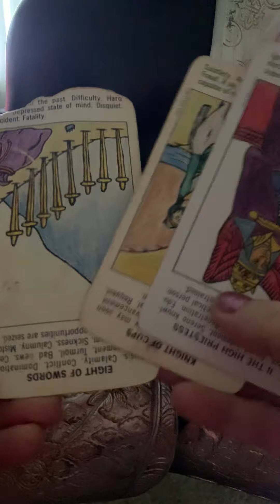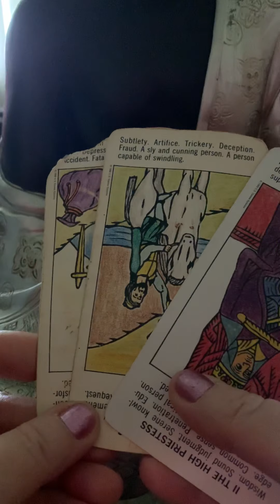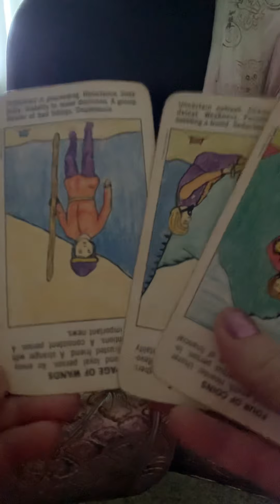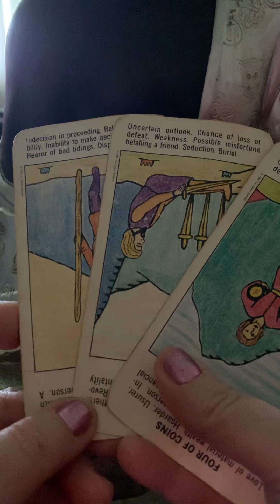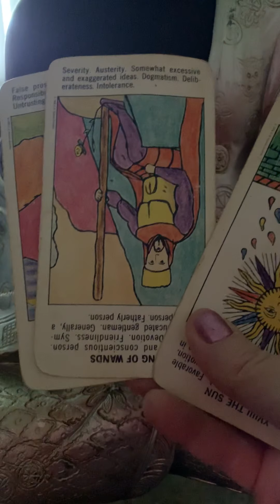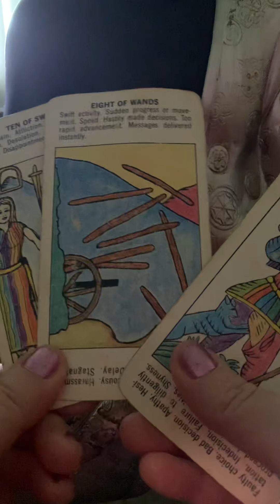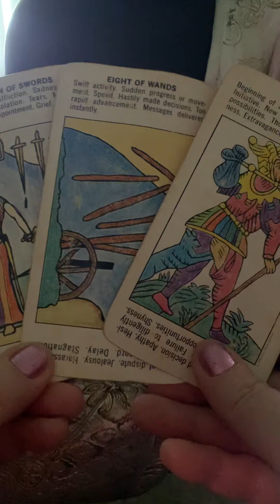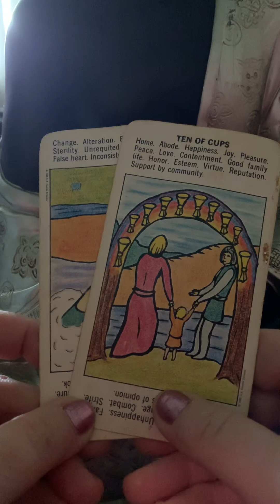Leo general reading may 11th through 2020